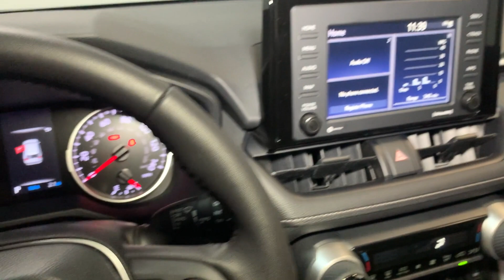2024 Toyota RAV4 Hillside, Newark, Union, Elizabeth, Springfield, NJ 242257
Magnetic Gray Metallic New 2024 Toyota RAV4 XLE available in Hillside, New Jersey at Route 22 Toyota. Servicing the Newark, Union, Elizabeth, Springfield, NJ area.

Magnetic Gray 2024 Toyota RAV4 XLE AWD 8-Speed Automatic 2.5L 4-Cylinder DOHC Dual VVT-i AWD Black Fabric Cloth.brbrSMART WAY! Are you tired of hidden fees and bogus rates ruining your search process? Now theres a way to avoid all of the nonsense. Introducing the smart way to buy from Route 22 Autos. The advantages of the smart way to buy are endless. There is no pressure throughout your search. You can finally feel at ease when purchasing a car. Since there are no hidden fees there are no The surprises or gimmicks revealed when you finally make a decision. Route 22 Autos salespeople are direct and value your time so there is no back and forth or confusion. They know its necessary for you to feel comfortable during the buying process and want to be trusted. The smart way to buy is smart for a reason. The team at Route 22 Autos does Internet research every day to discover the right price for you. They make sure to look at competitors pricing and numbers from industry experts so you can feel confident that youre getting the best offer possible. The main factors that contribute to your final cost are market value product availability days supply in the market and the product age color and equipment. Its easy to feel secure with the smart way to buy Thank you for visiting another one of Route 22 Toyotas online listings! Recent Arrival!
Axle Ratio: 3.177|Wheels: 17 5-Spoke Silver Alloy|Front Bucket Seats|Fabric Seat Trim|Radio: AM/FM/XM Audio System|Convenience Package|Weather Package|Fog Light Accent (TMS)|All Weather Floor Liners & Cargo Liner (TMS)|Door Sill Protector (TMS)|Wheel Lock (TMS)|Front Seat Heating|3 Spoke Leather Heated Steering Wheel|Tilt & Slide Moon Roof|Front Door Smart Key System w/Push Button Start|4-Wheel Disc Brakes|6 Speakers|Air Conditioning|Electronic Stability Control|Front Center Armrest|Spoiler|Tachometer|ABS brakes|Alloy wheels|Automatic temperature control|Brake assist|Bumpers: body-color|Delay-off headlights|Driver door bin|Driver vanity mirror|Dual front impact airbags|Dual front side impact airbags|Four wheel independent suspension|Front anti-roll bar|Front dual zone A/C|Front reading lights|Fully automatic headlights|Heated door mirrors|Illuminated entry|Knee airbag|Low tire pressure warning|Occupant sensing airbag|Outside temperature display|Overhead airbag|Overhead console|Panic alarm|Passenger door bin|Passenger vanity mirror|Power door mirrors|Power driver seat|Power steering|Power windows|Radio data system|Rear anti-roll bar|Rear seat center armrest|Rear window defroster|Rear window wiper|Remote keyless entry|Roof rack: rails only|Speed control|Speed-sensing steering|Split folding rear seat|Steering wheel mounted audio controls|Telescoping steering wheel|Tilt steering wheel|Traction control|Trip computer|Turn signal indicator mirrors|Variably intermittent wipers|Front beverage holders|AM/FM radio: SiriusXM|Exterior Parking Camera Rear|Auto High-beam Headlights|Emergency communication system: Safety Connect (10-year trial)